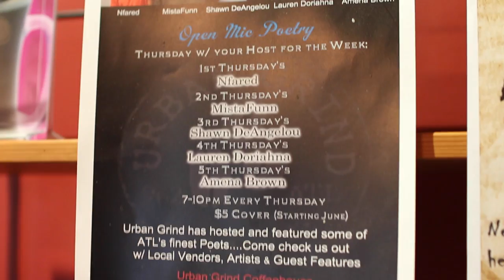Urban Grind Open Mike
Urban Grind Performers share their craft